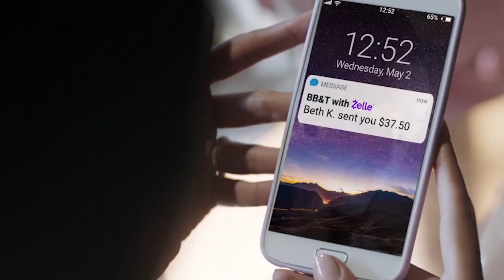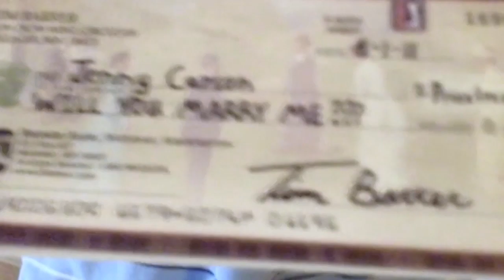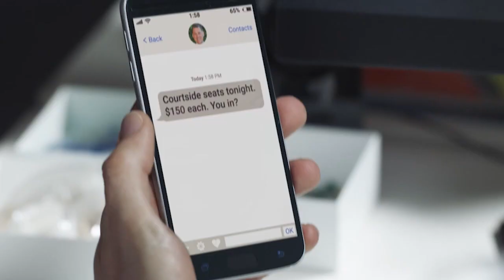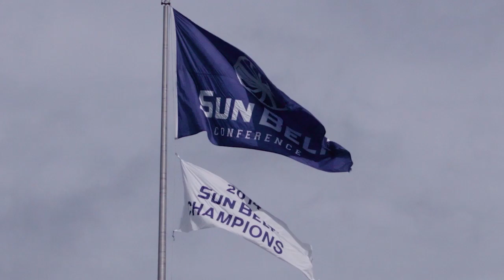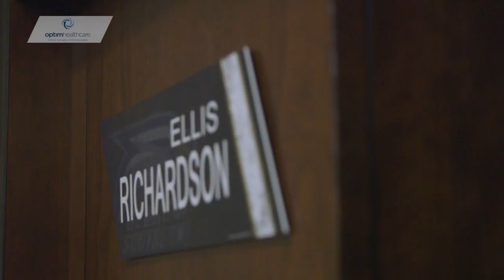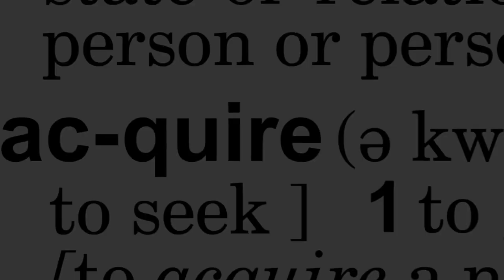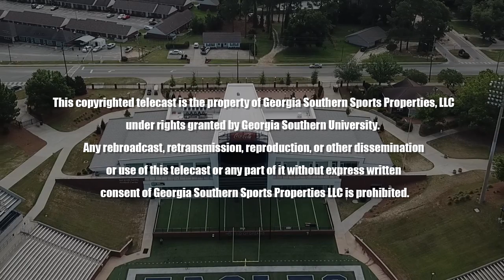Blue White Weekly - 9/18/18